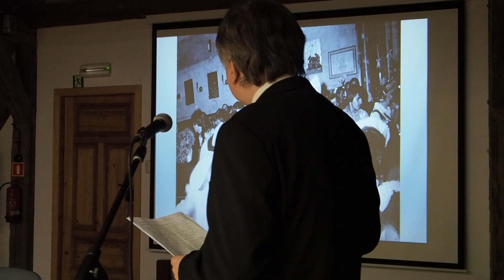10_Gapiński 1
Dr Bartłomiej Gapiński (Biblioteka Jagiellońska), Maria Patyk (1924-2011) jako animatorka kultury kujawskiej. Cz. 1.
Ogólnopolska Konferencja Naukowa "Ludowe źródła kultury", Swołowo 26-27 maja 2022 r.